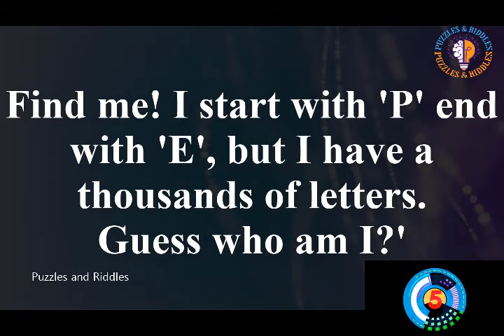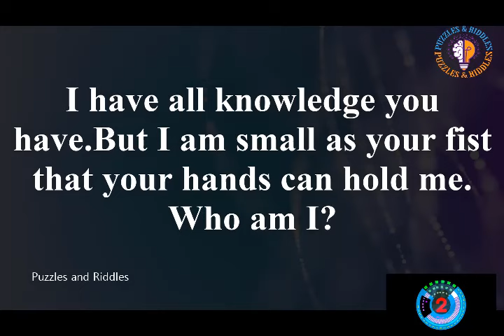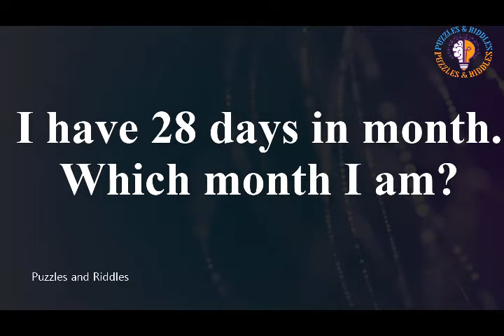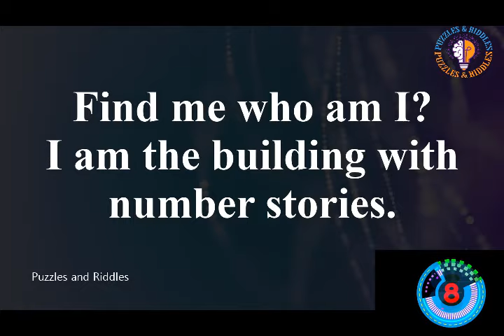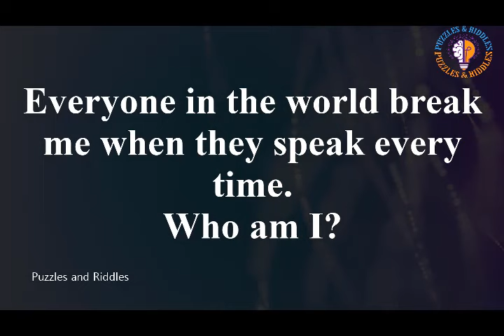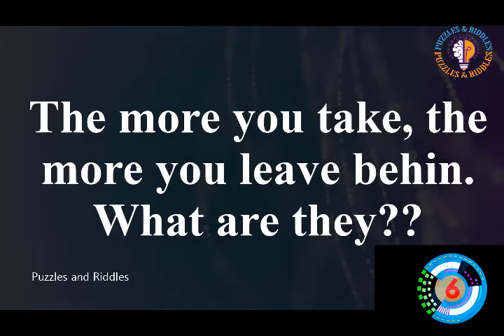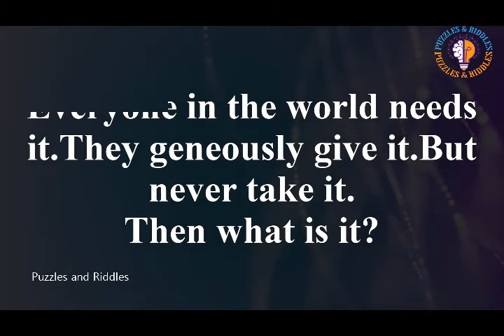I Begin with T, Have T in the Middle and End in T.What am I ? 100 % Fail | Puzzles & Riddles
10 Mind Blowing Questions Only Genius Can a Answer
top 10 riddles,riddles how is she alive,top 10 riddles that will trick your mind,riddles emoji,riddles in hindi,riddles 7 seconds,7 second riddles bright side,bright side riddles eye test,top ten riddles only a genius can solve,detective riddles only the smartest can solve,riddles only the smartest can solve,9 riddles only people with high iq can solve,5 logical riddles that will break your head,puzzles & riddles,riddles,7 riddles that will test your brain power
everyday items quiz,quizzes,quizzes for girls,riddles for women,quiz,10 seconds riddles,top ten riddles only a genius can solve,riddles in telugu mind your logic,riddles in hindi,riddles in english with answers,tricky riddles with answers,18 tricky riddles that'll stretch your brain,7 riddles that will test your brain power,iq test questions,intelligence test,riddle master,brain quiz game,top 10 riddles,hard riddles with answers,easy riddles with answers